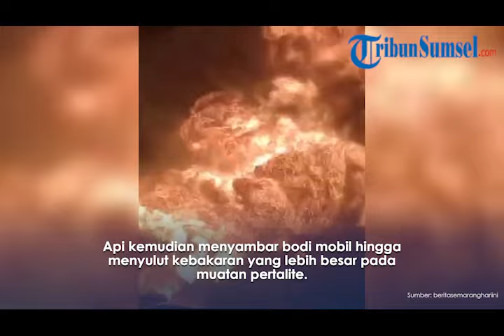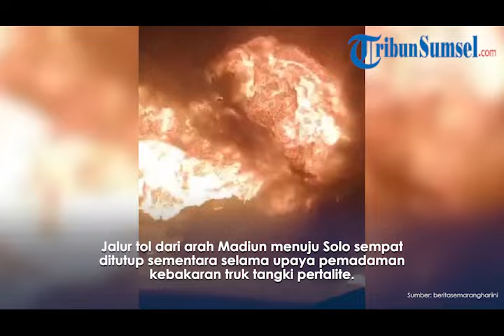Pengakuan Sopir Truk Tangki BBM Terbakar di Tol Ngawi, "Kami Cari Apa Saja untuk Padamkan Api"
Truk tangki nopol N 9731 UF milik PT Sinar Wahana Surya terbakar di Tol Ngawi-Kertosono KM 580 masuk Desa Jururejo Kecamatan Ngawi, Kabupaten Ngawi, Jawa Timur.

Dilansir dari Kompas.com, Sopir truk tangka, Sugeng Priyanto, mengungkapkan awal mula kebakaran yang menimpa kendaraan yang dikemudinya.

Diakuinya, api muncul dari belakang sebelah kiri. Dia pun langsung menghentikan truk.

Saat itu, truk tersebut melaju dari arah Madiun menuju Ngawi.

Program:
Host:
Editor Video: Mayang Putri Anugraha
Uploader: